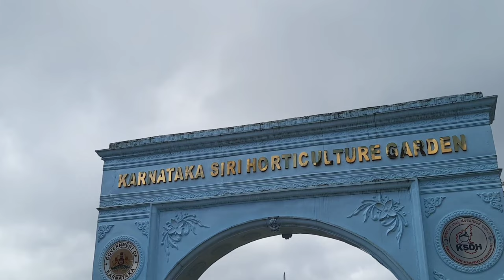Maze Garden| Ooty's new Garden[2023]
Location: CM2M+9GV, Fern Hill, West Mere, Ooty, Tamil Nadu 643006